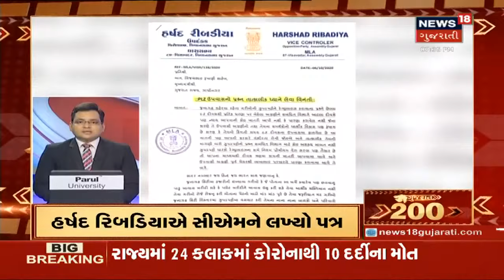Gujarat 200 : દેશભરના સચોટ અને સંક્ષિપ્ત સમાચાર સુપરફાસ્ટ અંદાજમાં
24 કલાકમાં ચોમાસુ લેશે વિદાય. પોરબંદરના બરડા પંથકમાં વરસાદ. સીમર ગામમાં 1 ઇંચથી વધુ વરસાદ. વરસાદને કારણે મગફળીને નુકસાન. બનાસ ડેરીની ચૂંટણી માટે માવજી દેસાઇ ફોર્મ પરત ખેંચે તેવી શક્યતા.